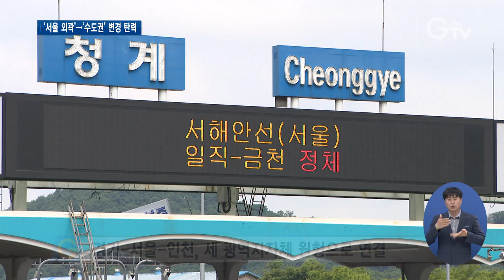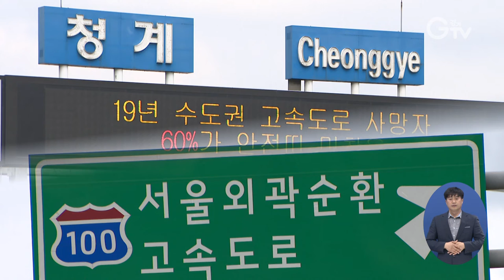서울외곽순환고속도로 명칭 개정 초읽기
[앵커멘트] 경기도는 서울외곽순환고속도로의 명칭을 수도권순환고속도로 개정하는 것을 추진 중인데요. 이에 대해 서울시, 인천시와 최종 합의를 이뤄냈습니다. 경기도는 명칭 변경안을 국토부에 공식 건의할 계획입니다.

[리포트]
수도권 교통정체를 해소하기 위해 만들어진 ‘서울외곽순환고속도로’

경기도와 서울시, 인천시 등 세 광역지자체를 원형으로 연결하는 128㎞의 왕복 8차로 고속국도입니다.

‘서울 외곽’이라는 명칭 탓에 경기도와 인천시가 서울의 변두리라는 느낌을 줄 수 있다는 지적이 나옵니다.

[인터뷰] 박건영 / 남양주시 퇴계원리
“경기도는 경기도죠, 서울은 서울이고, 그러니까 서울의 변두리라고 생각하시면 안 되죠.”

[인터뷰] 김정녀 / 안양시 갈산동
“꼭 서울 외곽이라고 하는 것보다는 수도권으로 하면 더 좋겠습니다.”

현행 제도상 고속도로 명칭을 바꾸기 위해선 해당 노선을 경유하는 모든 지자체장의 동의를 얻어 2개 이상 지자체장이 공동 신청해야 합니다.

민선 7기 경기도는 서울외곽순환고속도로의 명칭을 수도권순환고속도로로 바꾸기 위해 관련 지자체 설득에 돌입

지난해 12월에는 인천시와 도내 14개 시·군의 동의를 얻어냈고, 올해 초부터 서울시와 실무협의회를 꾸려 마침내 최종 동의를 이끌어냈습니다.

이 과정에서 경기도의회와 13개 시의회가 명칭 개정 촉구 결의안을 채택하는 등 지방의회 차원에서도 힘을 보탰습니다.

[인터뷰] 이귀웅 / 경기도 도로정책과장
“명칭 개정이 되면 서울 외곽에 산다는 상대적 빈곤감이 해소되고 서울·인천·경기도가 상생 발전하는 기틀이 될 것으로 기대하고 있습니다.”

경기도는 서울외곽순환고속도로의 명칭 개정에 서울시, 인천시가 모두 동의함에 따라 이번 주 중으로 국토교통부에 공식 건의할 예정입니다.